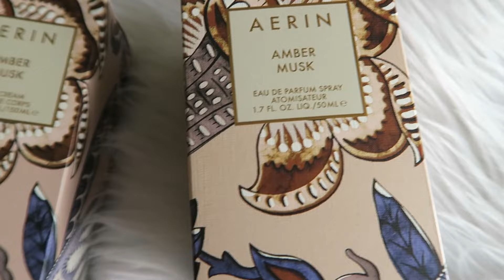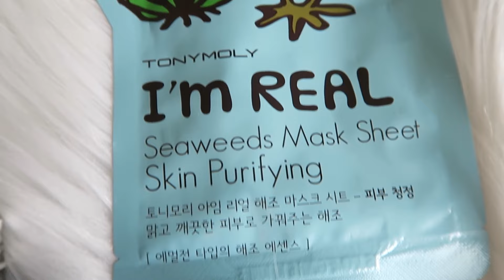MOTHER'S DAY GIFT IDEAS & HUGE GIVEAWAY!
TProducts Mentioned:
Lily Jade Rosie Diaper Bag:

Aerin Perfume in Amber Musk:

Aerin perfum in Amber Musk Roller Ball:

With Love Natalie, Travel perfume spray:

Umbra Succulent Holders:

Spa package ideas:
Dr. Brandt needles no more mask

Tony Moly Sheet Mask

Tony Moly Sheet Mask Set

Pur Cosmetics Peel Off Mask

Frequently mentioned Products:
Erin Condren Planner and accessories:

use code "ALITTLEABOUTALOT20"

Equipment:
Canon T31
Canon GX7

I am a mom of four beautiful kids, 2 boys and 2 girls. I am married to my first love and best friend. I am by trade a designer, by passion a Pastor's wife and by love a mommy. Remember that there is no one in the world like you. You are a gift to the rest of us! xoxo Jeannie korean makeup